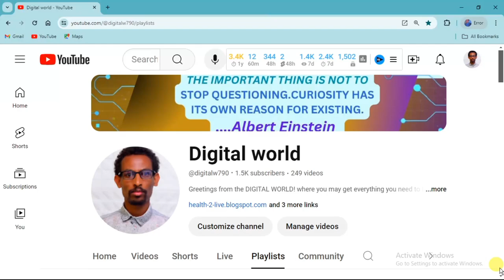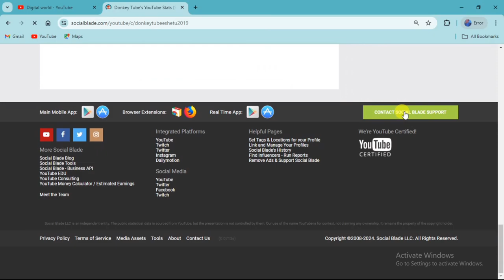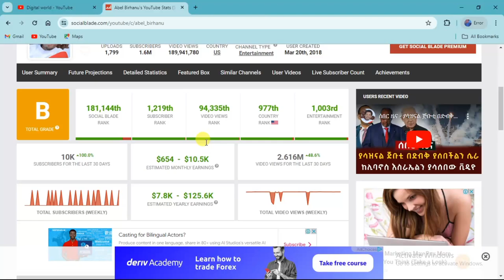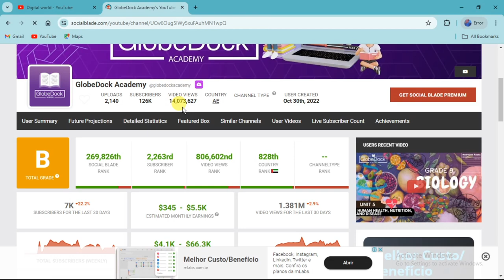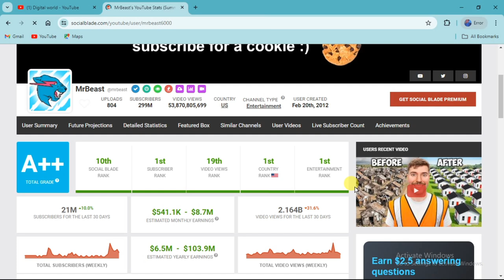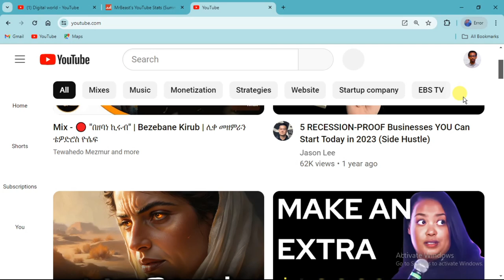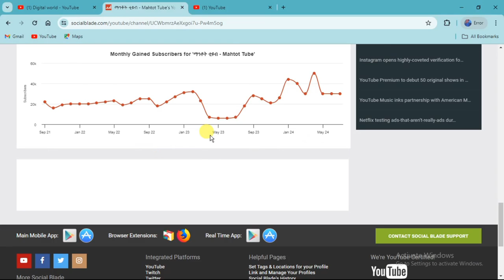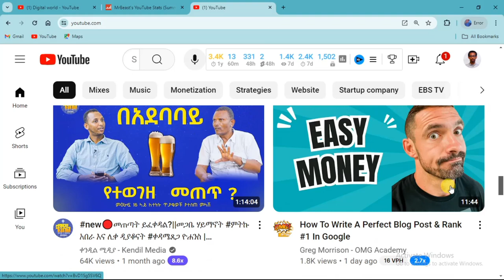How much money YouTubers generate from their channel per month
በዚህ ቪዲዮ ውስጥ፣ አንድ ወር በየትኛው  ደረጃ ላይ ያሉ ቱበሮች በአማካይ ምን ያህል ብር እንደሚያገኙ እንናያለን።

Ever wondered how much YouTubers make?
This video dives into how to use SocialBlade.com to estimate a YouTuber's monthly earnings!

Keep in mind: SocialBlade's figures are estimates, not exact amounts.

Here's what we'll cover:

Heading to SocialBlade.com
Searching for a YouTuber's channel
Finding the estimated earnings section
Understanding the range provided (it's not a fixed number!)
By the end, you'll be able to get a general idea of how much YouTubers might be making based on their subscriber base and views.

 Don't miss out on this exciting opportunity to learn and grow with us!"